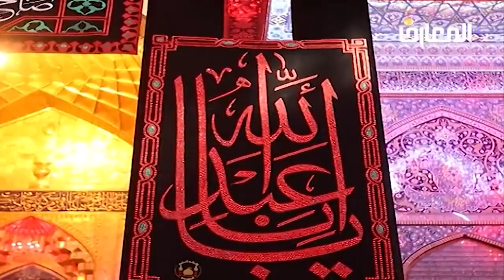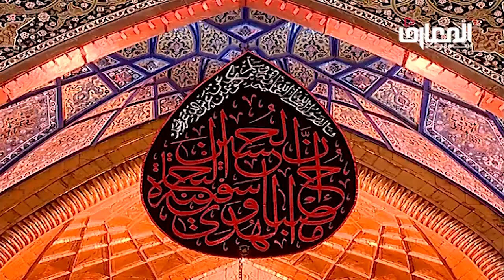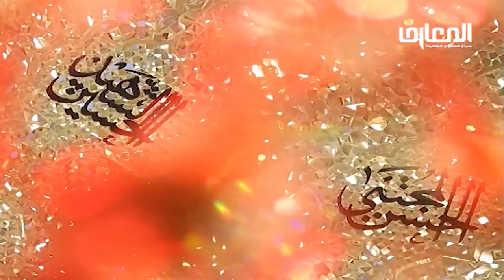وإذا سمعوا اللغوا أعرضوا عنه وقالوا لنا أعمالنا ولكم أعمالكم | د.احمد الوائلي